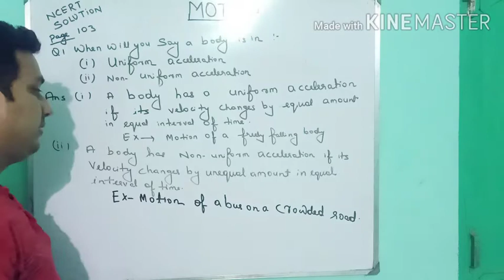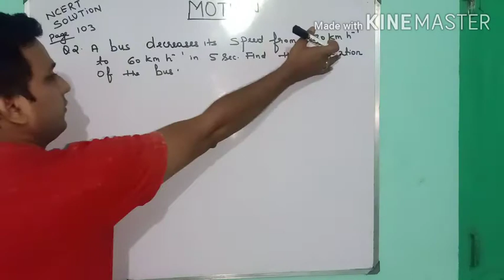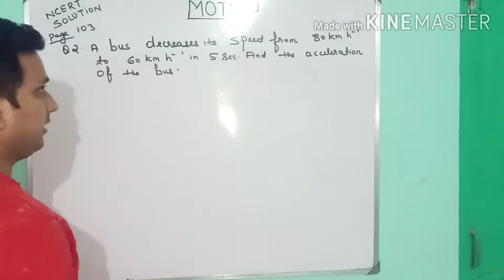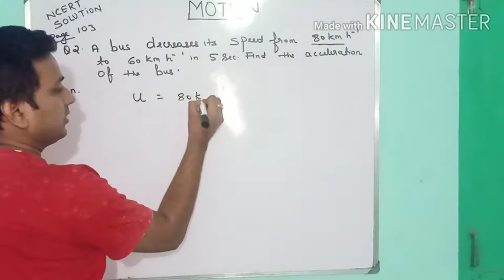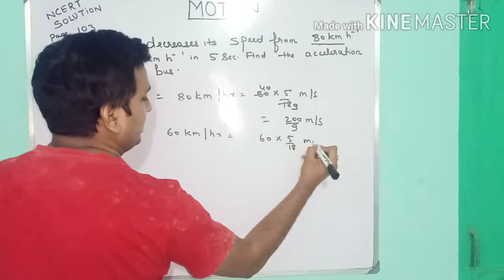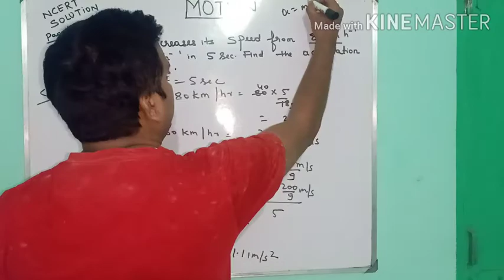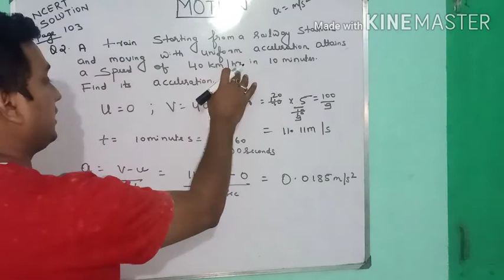NCERT SOLUTIONS OF MOTION CLASS 9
Page no.103